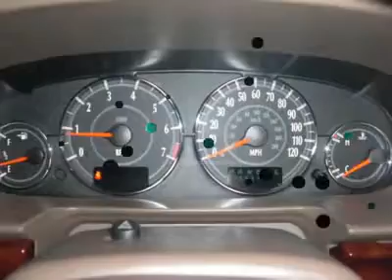2002 CHRYSLER SEBRING Harrisburg, PA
2002 CHRYSLER SEBRING Harrisburg, PA
Stock #

Hoffman Ford
5200 Jonestown Rd

STOP BY HOFFMAN FORD TODAY TO CHECK OUT THIS EXTREMELY CLEAN 2002 CHRYSLER SEBRING!!  THIS VEHICLE IS IN EXCELLENT CONDITION INSIDE AND OUT AND HAS PASSED HOFFMAN'S MANDATORY 115-POINT INSPECTION WITH FLYING COLORS!!  SOME OF THE GREAT FEATURES THIS VEHICLE HAS, INCLUDE: AUTOMATIC TRANSMISSION, POWER LOCKS AND WINDOWS, LEATHER INTERIOR, AM/FM AND CD, POWER DRIVER SEAT, KEYLESS ENTRY, ABS  AND MUCH, MUCH MORE!!